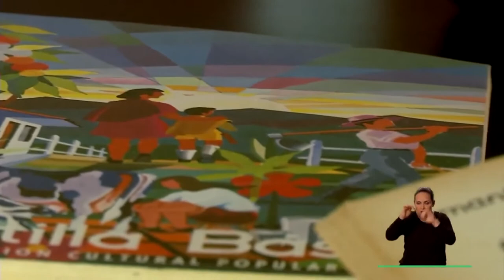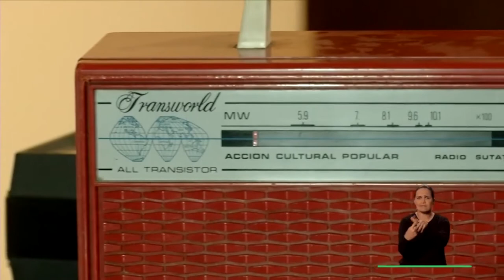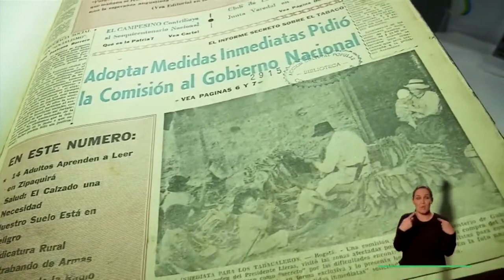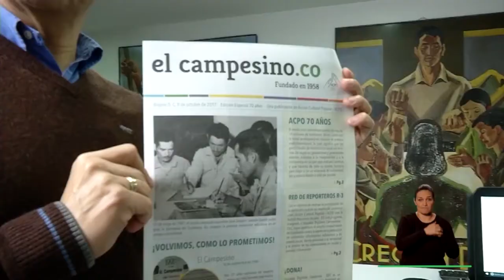De Escuelas Radiofónicas a Escuelas Digitales Campesinas - Canal 13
En esta oportunidad, Kenny Lavacude, director de Acción Cultural Popular - ACPO estuvo en el programa Toma el Control del Canal 13 contándole a los televidentes la importancia de las Escuelas Radiofónicas para la historia de la educación del campesinado en Colombia. Así mismo, habló sobre las Escuelas Digitales Campesinas, el actual programa socioeducativo de ACPO que busca llegar a través de la convergencia de medios a los habitantes rurales de Colombia con educación.